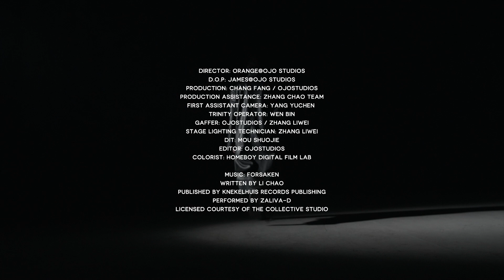Sean Suen Autumn Winter 2022